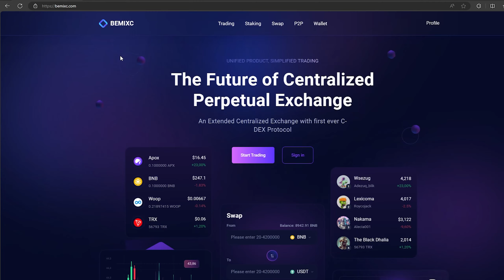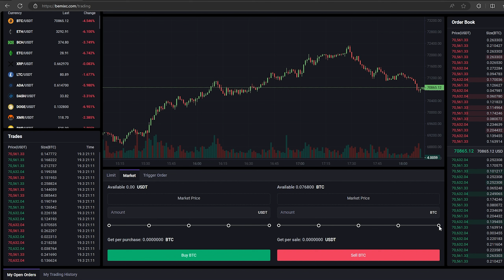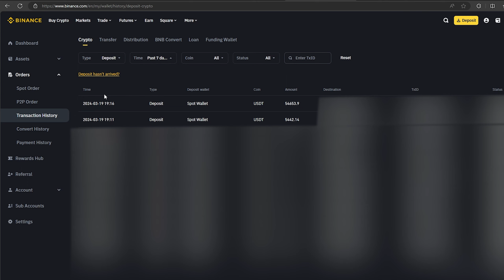Simple Way To Make Money With Crypto Arbitrage Trading In 2024 (For Newcomers)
In this video I will show you an arbitrage bundle with btc coin and Indian exchange.